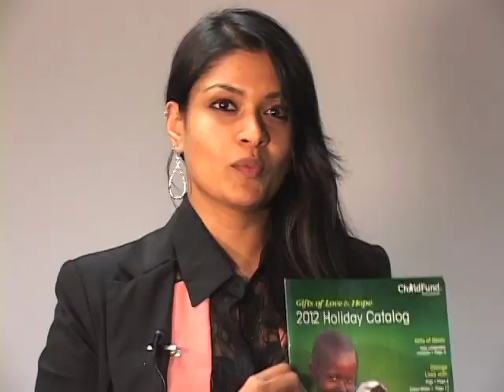ChildFund's 12 Days of Christmas Remix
-- Is your local retailer sold out of six geese-a-laying? Don't panic. For 2012, ChildFund International has adapted the traditional 12 Days of Christmas carol to include gifts that help children and families across the world. All items are in stock and ready to ship to the 31 countries ChildFund supports.